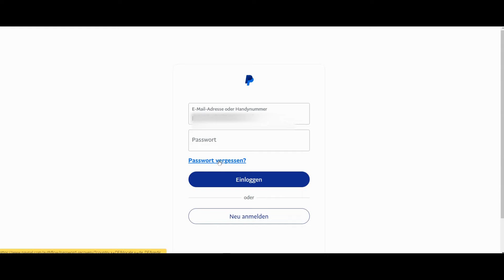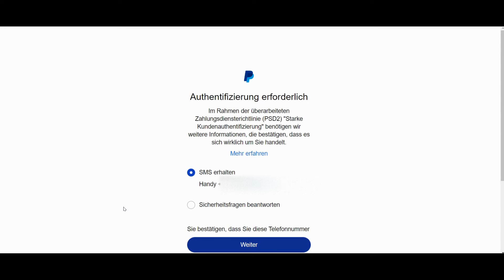PayPal Passwort vergessen - Passwort zurücksetzen & ändern Anleitung